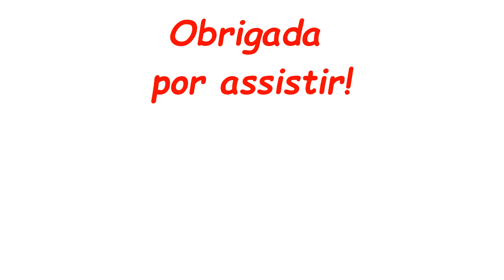Monica e Cebolinha - Turma da Mônica Quadrinhos Narrados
INSTAGRAM @canalbonecosdalu QuadrinhosNarrados TurmadaMônica BonecosdaLu Gibis Quadrinhos HQ ContandoHistória - Monica e Cebolinha - Turma da Mônica
Com a participação de Magali